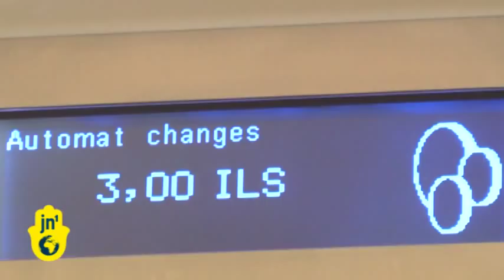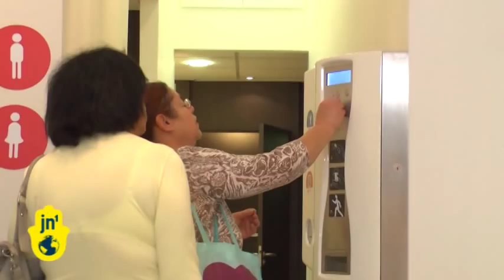Boutique Toilet Store Opens in Tel Aviv's Carmel Market: These Toilets Aren't Made for Buying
New in Israel, a boutique toilet chain store. You walk by this store on this busy Tel Aviv Street right by the Carmel market and from the outside is seems just like any other storefront, only that it features toilets- not for purchase, but for use. Let's take a look. This European trend has infiltrated the Israeli market, which does have toilets for pay at bus stations, among other locations. However, the service, hygiene and costs are not the same. It costs 3 shekels to use one of these boutique toilets, about half a Euro, but the feel is not of a regular public bathroom, but almost like you've entered a hotel washroom. With music playing in the background, nice decor, and pleasant service, this boutique answers a basic need that everybody has. The store hosts about 400 people a day, who are interested in the experience. The store opens Sunday through Friday and closed on the Sabbath, in compliance with the usual Israeli stores operating hours.

Sivan Raviv, JN1, Tel Aviv.